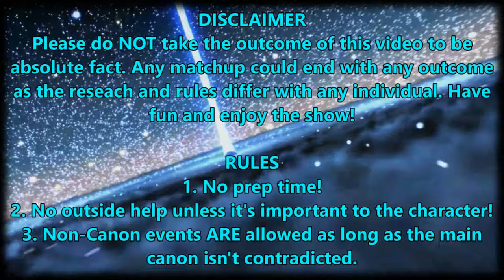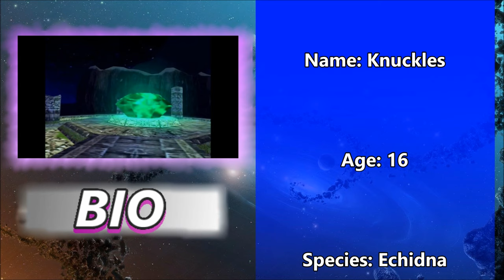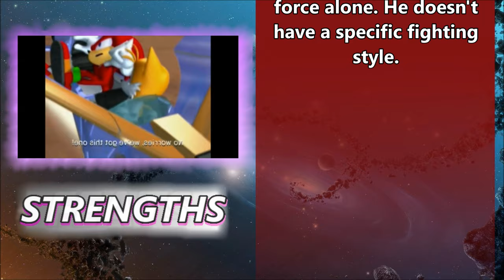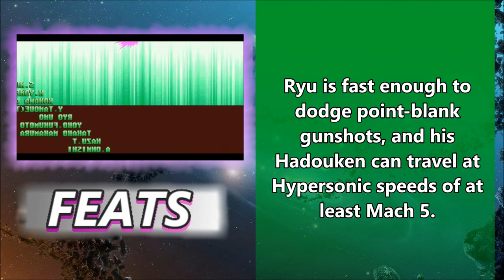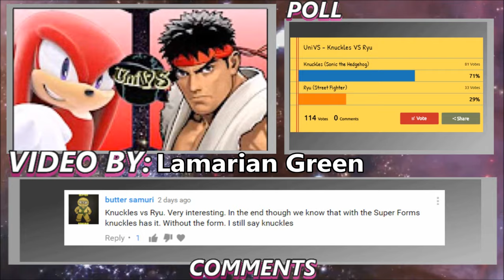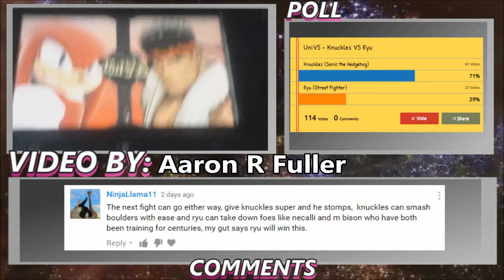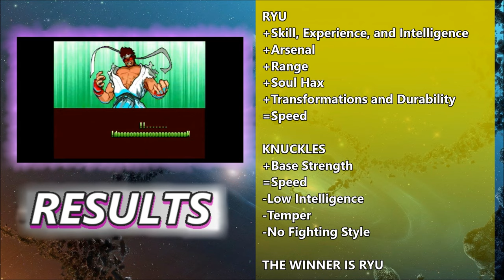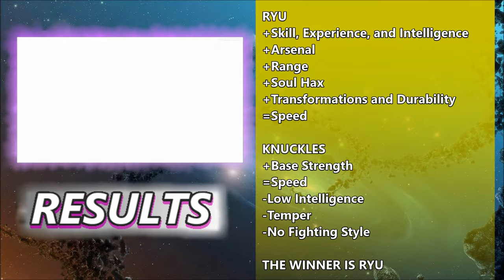UniVS #17 - Knuckles VS Ryu